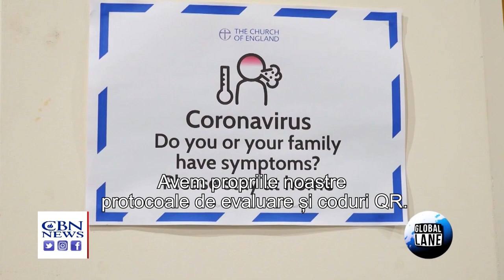Pastorul Charlie Boyle a fost reclamat autorităţilor din UK că a cântat în biserică fără mască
CIF: 33686860